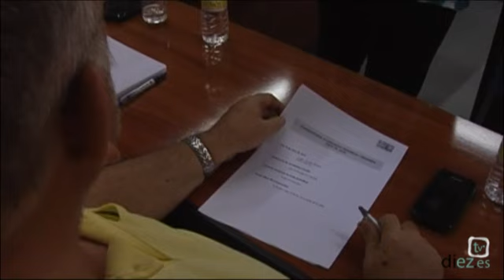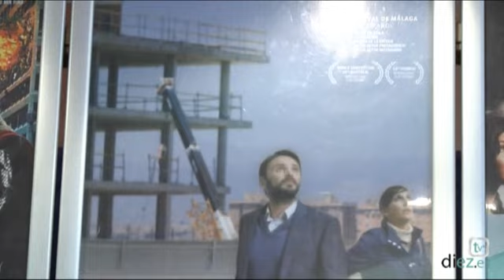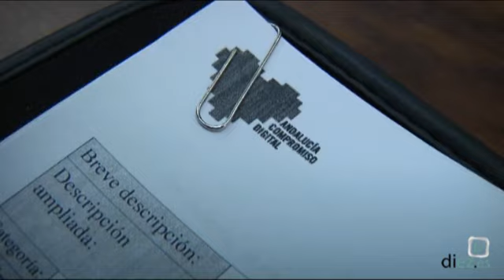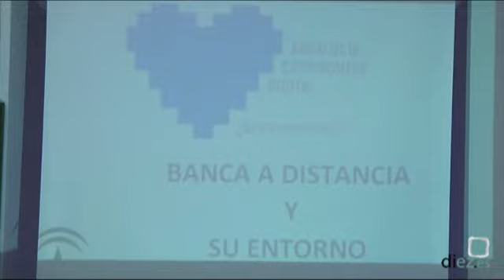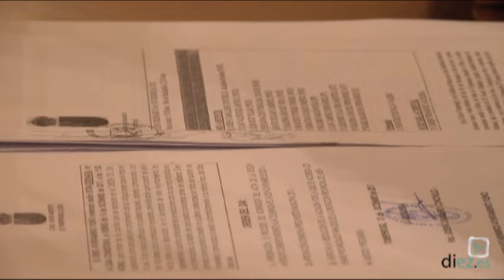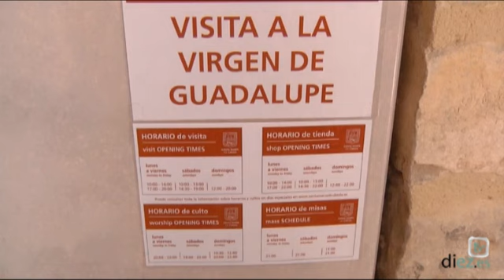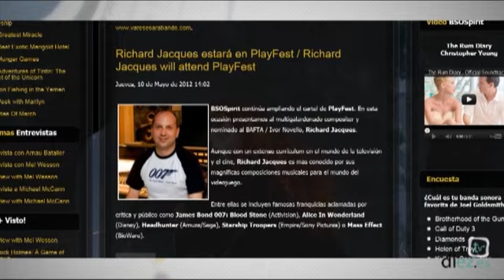Noticias Diez TV Úbeda (15-05-2012)